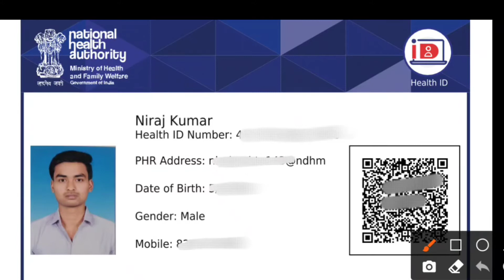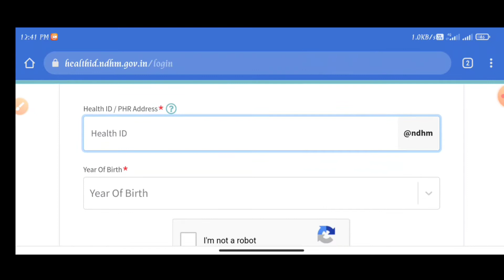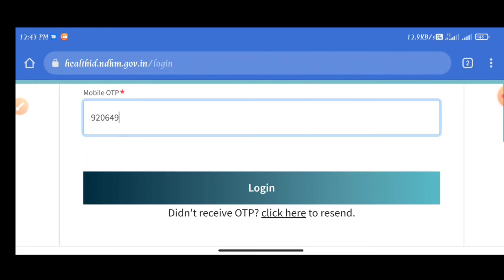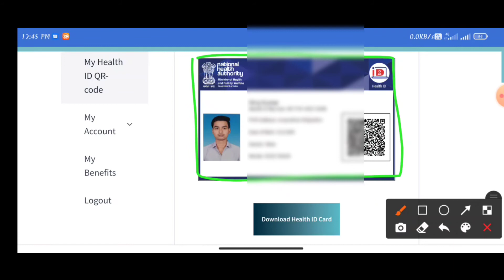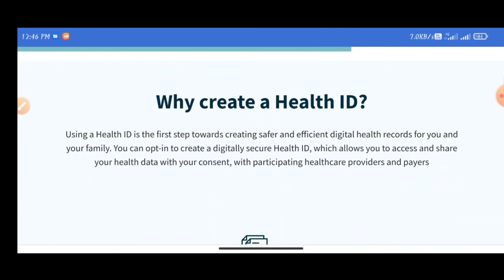National Health ID card Download kaise kare | How to download National Health ID card | NHID Card